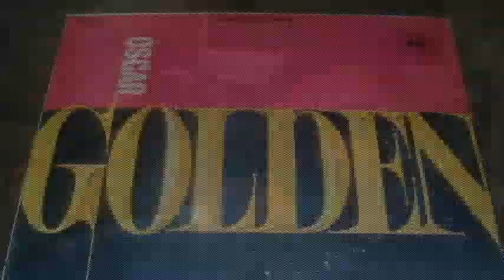Oscar Golden - Crónica musical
Óscar Isaac Goldenberg Jiménez (Cali, 16 de septiembre de 1946 -- Bogotá, 29 de julio de 2008) o mejor conocido por su nombre artístico Oscar Golden, fue un músico colombiano perteneciente a la denominada "Nueva Ola" de la música latinoamericana, que tocó a Colombia en 1971. La Nueva Ola que fue impulsada en Colombia por Radio Quince y tomó la denominación de "ye ye" y "go go". Triunfó en las grandes discotecas colombianas de la época con nombres extraños como "El infierno ye ye" o "La mamut rosa". Fue sin duda uno de los más célebres intérpretes criollos de la denominada Nueva Ola en Colombia, entre los que se encuentran nombres como Harold, Claudia de Colombia, Emilce, Fausto, Billy Pontoni. Golden perteneció al grupo de Estudio Quince, que conducía el locutor y discjockey Alfonso Lisarazo.